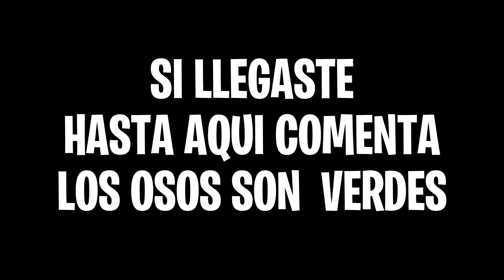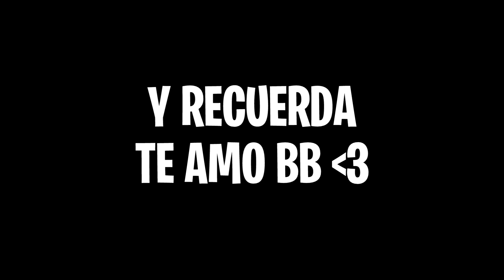6 ANIMES donde los ENEMIGOS se CONVIERTEN en AMANTES❤️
▶Ayúdame con tu like n_n si te gusta el vídeo
▶comenta
▶comparte